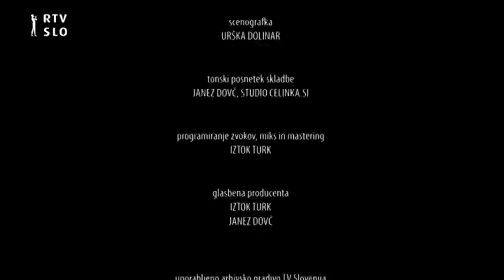Boštjan Gombač & Janez Dovč - Vsi so venci vejli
VSI SO VENCI VEJLI

ljudska, prir. Janez Dovč in Boštjan Gombač

Programiranje zvokov, miks in mastering
Janez Dovč in Iztok Turk

urednik oddaje
DANIEL CELAREC

scenaristka in režiserka
JASNA HRIBERNIK

direktor fotografije in snemalec
UROŠ HOČEVAR

UREDNIŠTVO GLASBENIH IN BALETNIH ODDAJ

producentka
TJAŠA REDŽEPOVIČ

urednica
DANICA DOLINAR

KULTURNI IN UMETNIŠKI PROGRAM

odgovorni urednik
ANDRAŽ PÖSCHL

TV SLOVENIJA
2013